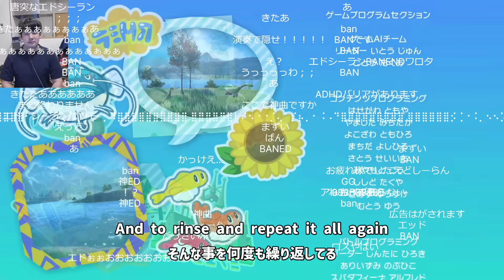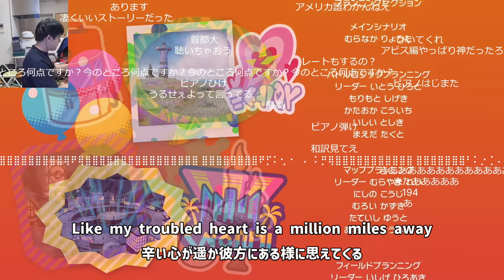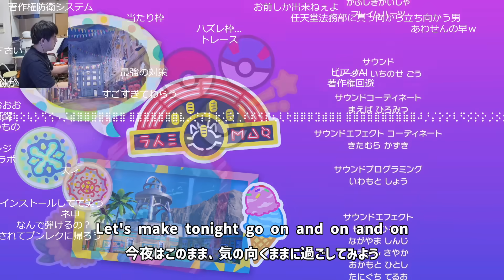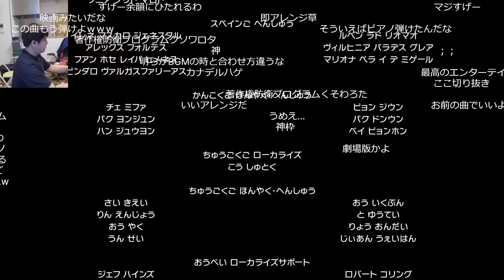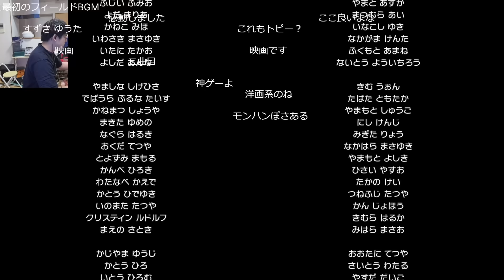ポケモンSVのエンディングで流れるエド・シーランの「Celestial」を一瞬で耳コピするゆゆうた【2022/12/14】